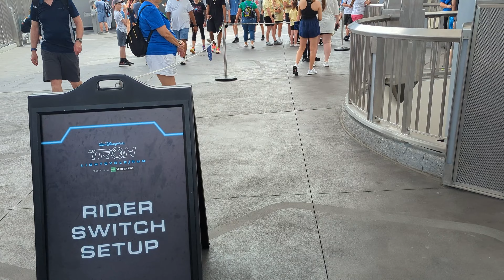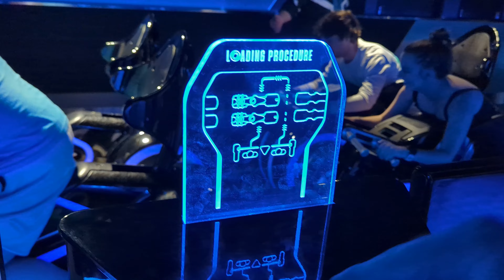Tron Lightcycle Run Honest Review with Rider Swap - Big Guy Review.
We finally got to ride Tron, of course since we had little man with us, we had to use Rider Swap. Let's me say the theming was pretty amazing, but is that all I felt about it, well, of course not. Stay till the end to see if I fit as a big guy and what I thought about the whole experience.